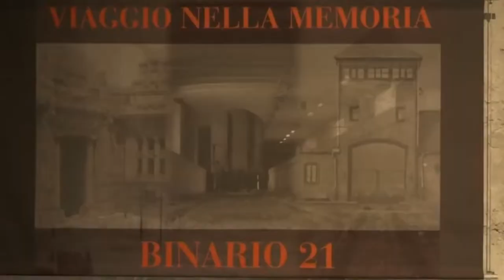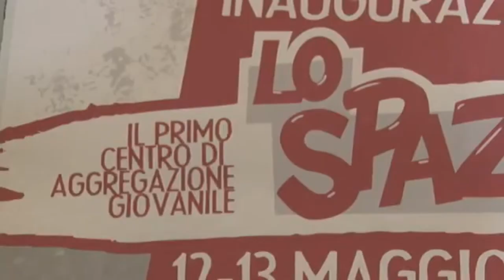Di Pietrantonio critica la Giunta Masci sul caso Segre e Dup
Sulle polemiche riguardanti la cittadinanza onoraria di Pescara a Liliana Segre e il Dup , interviene il segretario cittadino del Pd Moreno Di Pietrantonio che critica la Giunta Masci